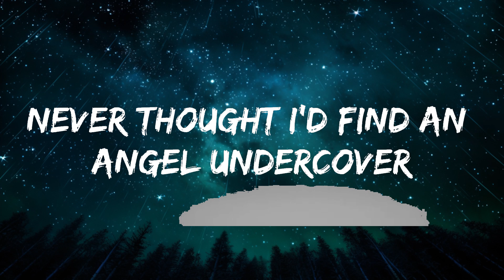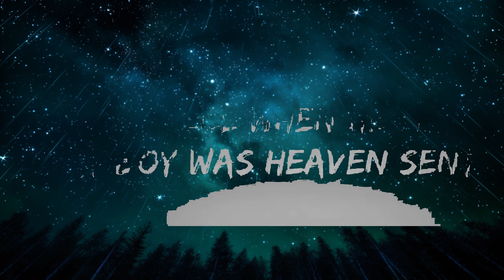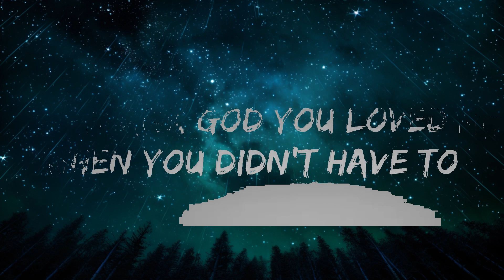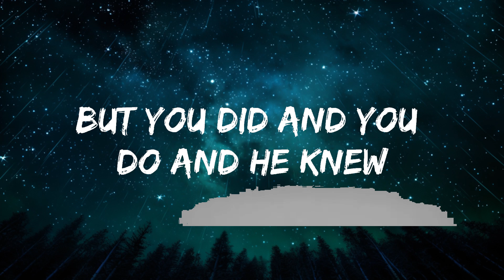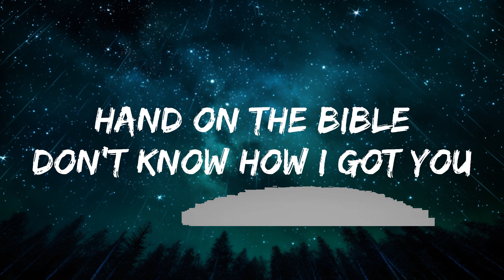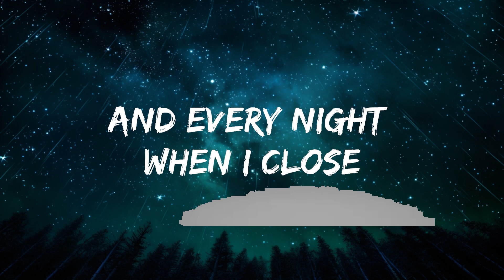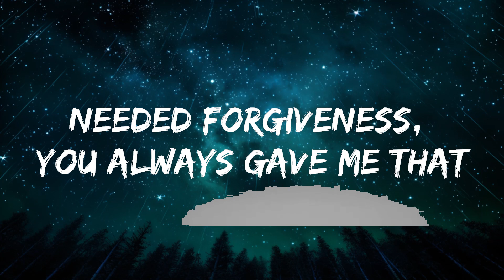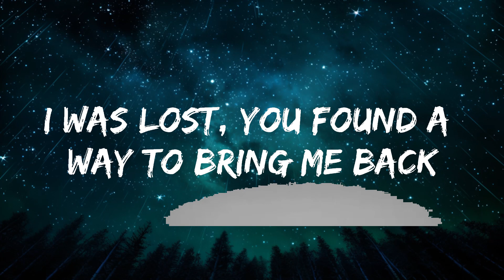Kane Brown & Katelyn Brown - Thank God (Lyrics) | 20 Min Sami Lyrics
🎵 Follow the official 7clouds playlist on Spotify :
​🎧 Kane Brown & Katelyn Brown - Thank God (Lyrics)
⏬ Download / Stream:

👉 👉Kane Brown

☁️ 7clouds:

🎤 Lyrics: Kane Brown & Katelyn Brown - Thank God

[Verse 1]
Girl, I'm a witness of your love
'Cause you don't be giving up
And it's crazy how you save me

Hand on the Bible, don't know how I got you
Girl, what we got is worth thanking God for

[Chorus]
So thank God I get to wake up by your side
And thank God your hand fits perfectly in mine
And thank God you loved me when you didn't have to
Thank God, thank God for giving me you

[Verse 2]
Never thought I'd find an angel undercover
Meant to change your everything
Hey, hard to tell when he fell that boy was heaven sent
And every night when I close my eyes before I say Amen

[Chorus]
I thank God I get to wake up by your side
Thank God, thank God yeah yeah
Thank God

[Chorus]
Thank God, thank God, thank God yeah yeah
Thank God, yeah thank God